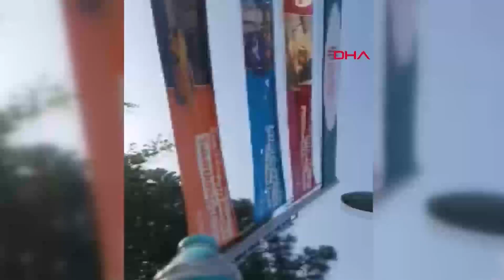Ümraniye'de çocuk parkında dehşet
Ümraniye'de parkta oyun oynayan çocukların gözlerinin önünde,  iki kişinin silahlı ve bıçaklı kavgası cep telefonu kamerasıyla kaydedildi. Silah seslerini duyan vatandaşlar panik içinde çocuklarını alıp kaçmaya çalıştı. Olayda bir kişi silahtan çıkan mermilerle diğer kişi de bıçaklanarak yaralandı.